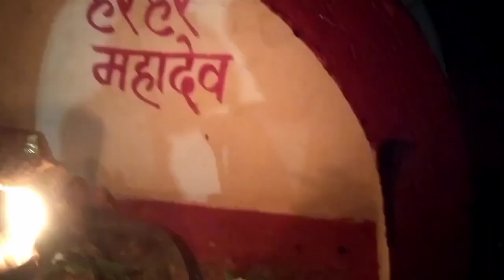नवरात्र का छठा दिन।। बगलामुखी मंदिर।। मुजफ्फरपुर बिहार भारत।। navratra ka chhatha din ✨🌼🙏🙏🚩🙏🌼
नवरात्रि के छठे दिन माता के कात्यायनी स्वरूप की पूजा के लिए सुबह नहाने के बाद साफ वस्त्र धारण कर पूजा का संकल्प लेना चाहिए. मां कात्यायनी को पीला रंग प्रिय है इसलिए पूजा के लिए पीले रंग का वस्त्र धारण करना शुभ होता है. मां को अक्षत, रोली, कुमकुम, पीले पुष्प और भोग चढ़ाएं. माता की आरती और मंत्रों का जाप करें.।।